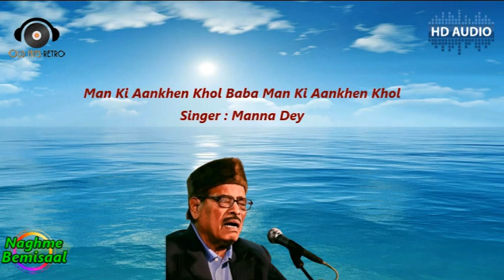Man Ki Aankhen Khol Baba Man Ki Aankhen Khol|Manna Dey